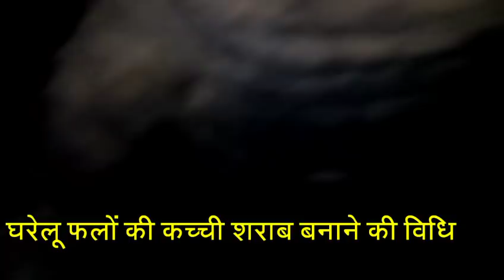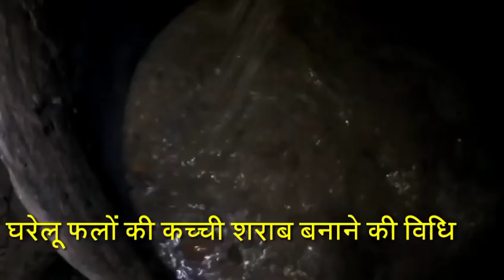Home Made High Power Liquor wine कच्ची शराब बनाने की विधि ALL IN ONE SOLUTIONS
kingfisher McDowall imperial blue black dog hundred Piper old monk blander pride bagpipers tuborge 8 pm magic movement vodka white miss chief Rockford vat 69 देशी शराब घर पर कैसे बनाएं whiscy rum vodka wine Ghar par kaise banaye home made sharab wine makers